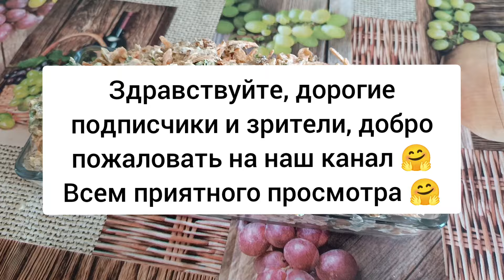Нереально вкусный салат из баклажанов!!👌🔥💯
Для приготовления потребуется:
- 3 баклажана;
- 200 грамм грецких орехов;
- Пучок петрушки;
- Сметана – 4 столовые ложки;

Шаги приготовления:
1. Баклажаны нарежьте кубиками и обжарьте на растительном или сливочном масле до готовности;
2. Грецкие орехи измельчите, а петрушку мелко нарежьте;
3. Соедините баклажаны с орехами и петрушкой, добавьте сметану, соль и перец. Перемешайте.
У нас на канале есть много разных и вкусных рецептов😋
ингредиенты:
300гр.отварная куриная грудка
250гр кукуруза
4ст.л сметаны
немножко петрушки либо растительного масла
зубчика чеснока
соль и перец по вкусу
Приятного аппетита!!!